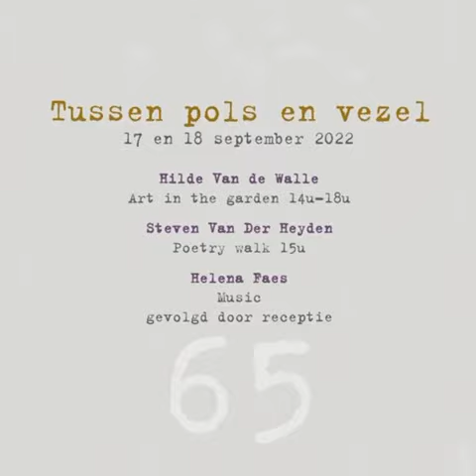Tussen pols en vezel trailer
Uitnodiging Tussen pols en vezel 17 en 18 sept 2022

Hilde Van de Walle
Art in the garden 14u-18u

Steven Van Der Heyden
Poetry walk 15u

Helena Faes
Music

gevolgd door receptie.